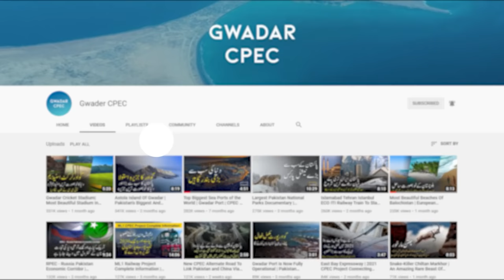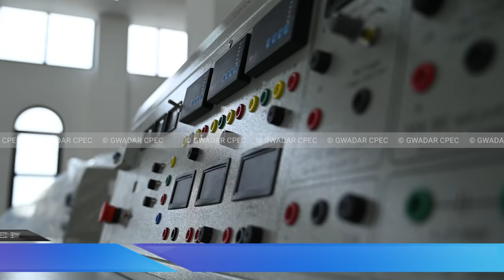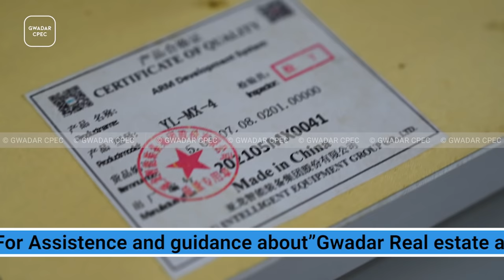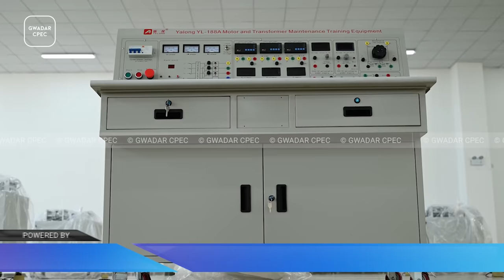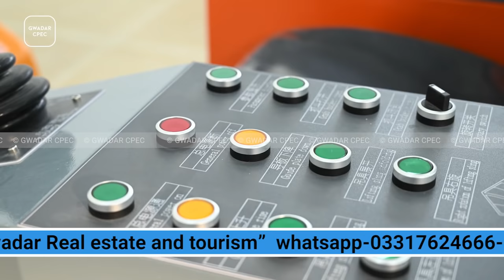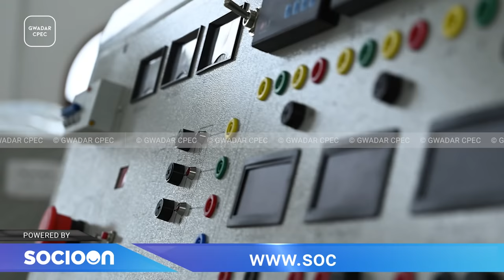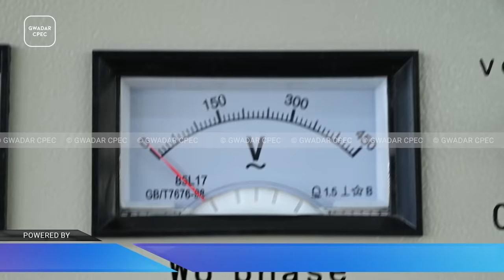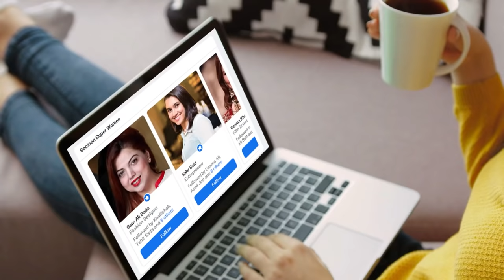Pak-China Technical and Vocational Institute at Gwadar Vlog | Baqar Bilal Hussain